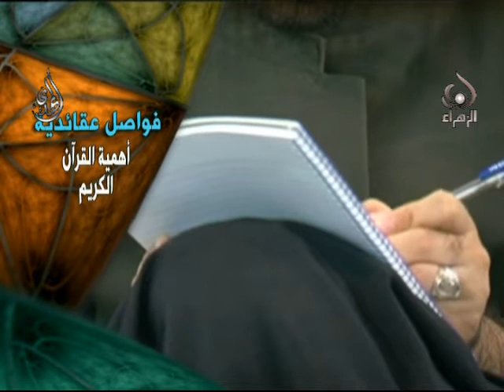السيد مرتضي الشيرازي - أهمية القرآن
أهمية القرآن
آية الله السيد مرتضى الحسيني الشيرازي